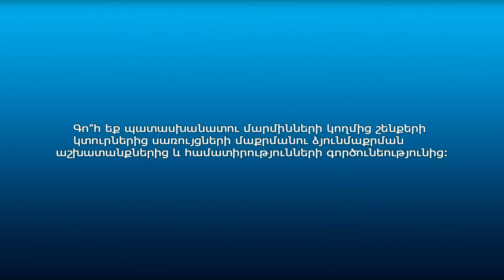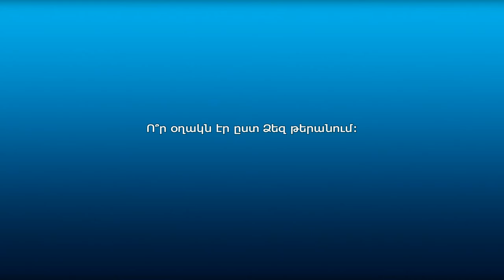Քաղաքացիների կարծիքը ձյունմաքրման աշխատանքների և համատիրությունների վերաբերյալ